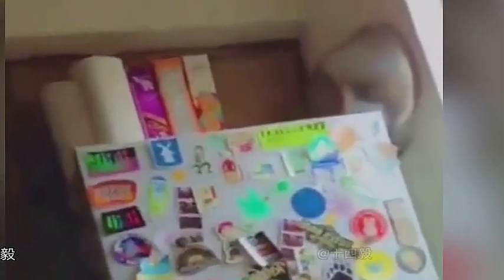Hilarious Adventures of a Silly Cat | Daily Antics and Puzzling Behavior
Get ready to laugh till you cry with the hilarious adventures of this silly cat! From its daily antics to its puzzling behavior, you won't believe what this furball gets up to!